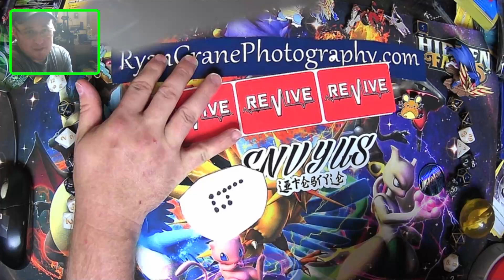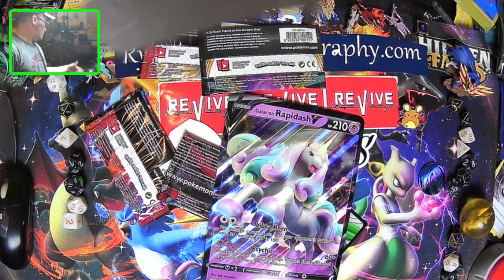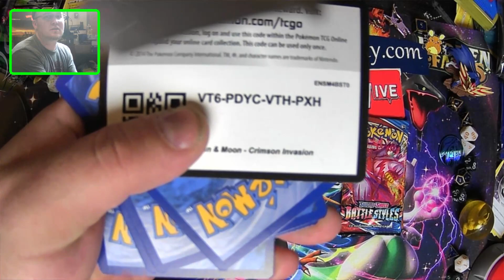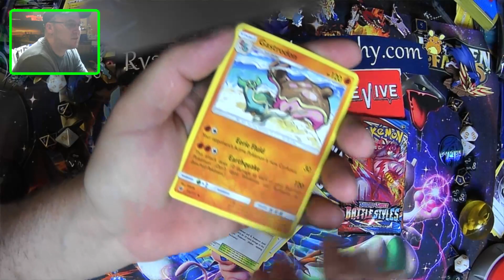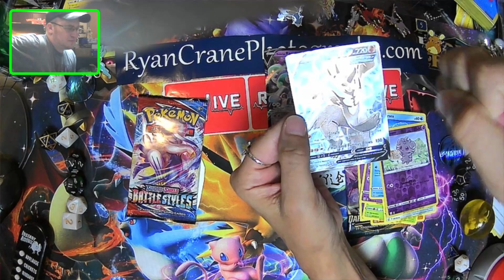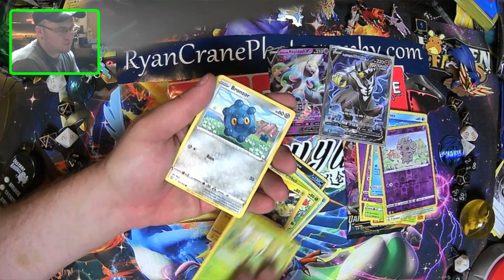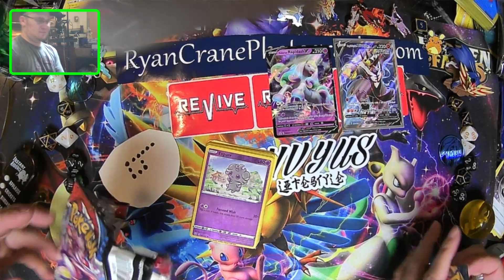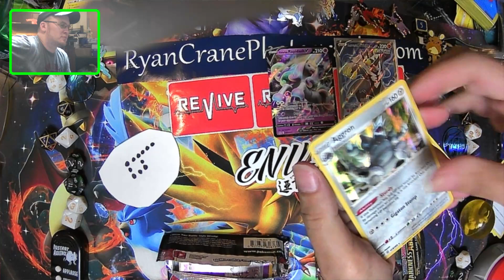Pokemon Galarian Rapidash V Box Opening, Urshifu RETURNS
find out more about "galarian rapidash v box opening" subject     visit: 👉 RyanCranePhotography.com

This video is presenting "galarian rapidash v box opening" topic   but we also try to cover the following subjects:
-galarian rapidash v box
-galarian rapidash opening
-galarian rapidash v collection box

 Something I discovered when I was searching for information on galarian rapidash v box opening was the absence of pertinent information.
Galarian rapidash v box opening nevertheless is an subject that I understand something about. This video therefore should matter and of interest to you.
We have actually collected all the knowledge and experience from experts concerning this topic, so please continue reading and enjoying this video

What do you believe? Wish to discover more about us and what we have to offer? We are eagerly anticipating hearing from you today!
YouTube videos are readily available in many formats. However, some browsers do not support newer video resolutions or quality options. This implies these web browsers might only have a couple of video formats to select from. We suggest upgrading your browser or operating system for the very best watching experience.

I truly hope you discovered this video beneficial, thanks a lot for watching.